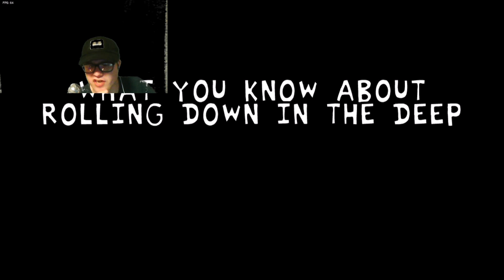Lets Play Friday Night Funkin' vs. Luma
General Information:
- LUMA Joins the Battle!
Fight against a Wolf who is looking for true love (and to destroy the earth)
- 3 New Custom Songs
- New Stage
- New Sprites
- Many Updates to release soon